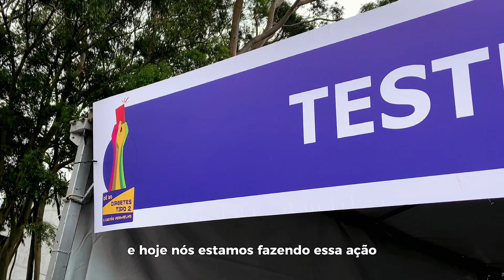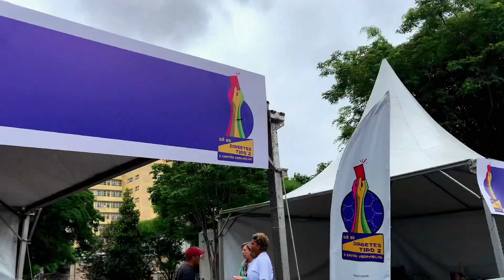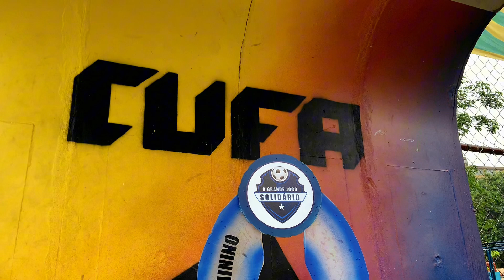AÇÃO CARTÃO VERMELHO - Merck, ADJ, CUFA, InFavela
A ação "Cartão vermelho para a diabetes" foi uma iniciativa social organizada pela CUFA, Merck, ADJ e InFavela. Teve como principal objetivo a prevenção de diabetes e promoveu exames, consultas, medição de peso e glicemia no sangue e exercicios principalmente através da dança zumba e do esporte futebol, totalmente aberto ao publico e gratuito.
Ao convite da CUFA, Favela Filmes e InFavela, fiz a direção de produção desse evento ao lado de Thiago Pessanha e Cati, representando a InFavela, e meus amigos Linbo e Jamal, que assumiram as capitações.
Evento aconteceu em dezembro de 2023, na base da CUFA de Heliópolis.

PRODUÇÃO DO EVENTO
CUFA,ADJ, Merck
PRODUÇÃO AUDIOVISUAL
Favela Filmes, InFavela
DIREÇÃO DE PRODUÇÃO
Fafá, Thiago Pessanha, Cati Oliveira
CAPITAÇÃO E EDIÇÃO
Linbo e Jamal